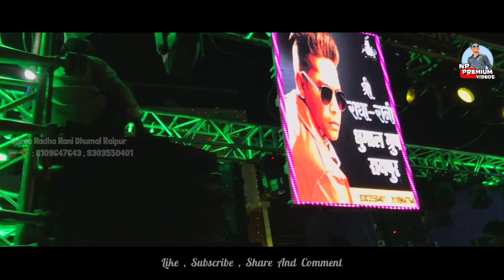फुल तामझाम🔥Trally Setup - Shree Radha Rani Dhumal Raipur - Sher Baja Mix - Durg Urs 2023 - DjDhumal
•  Shree Radha Rani Dhumal Raipur  •
•  Song : Sher Baja Mix  •
•  Durg Urs 2023  •

◆ Cover Topics ◆ .

shree radha rani dhumal durg urs 2023
durg urs 2023 radha rani dhumal raipur
shree radha rani dhumal trailer setup
sher baja shree radha rani dhumal

     { ##  Hastags  ## }

।।जय जय श्री राम।।
।।जय हिंद।।
।।भारत माता की जय।।

           ◆ Thanks ◆
For watching this Video.